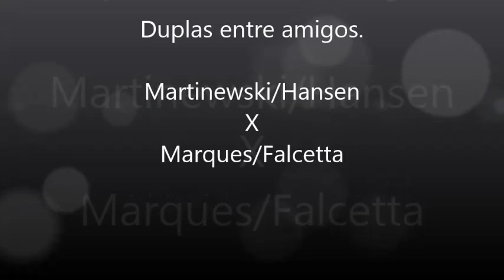Duplas na AABB 2016